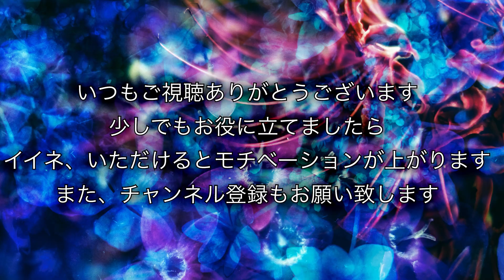【FX チャート 分析】1/13 ポンド円 トレードポイント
【お金の学校】

その中の　blog TAKASHI がぼくのFX ブログです。